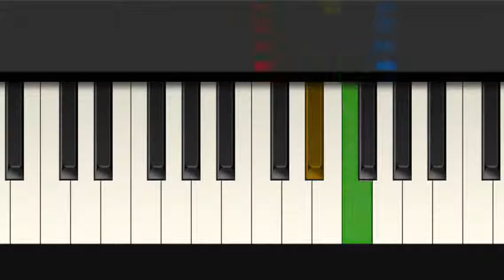Teenage Mutant Ninja Turtles - Chuck Lorre & Dennis C. Brown - Tiny Piano